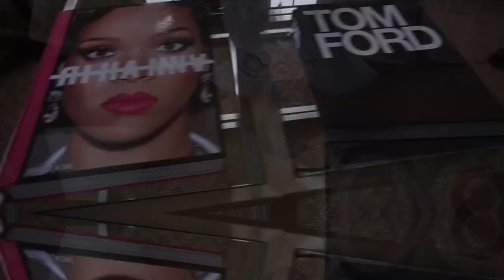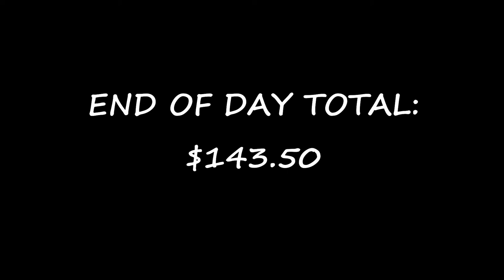Doing DoorDash in a Corvette!! My first time doing DoorDash deliveries in a Corvette. How was it?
I decided to give doordash a try and be a delivery driver for a day. I thought, what would it be like to doordash in a corvette? So, I did it! Watch the video and see what it was like as my first day as a doordash driver and if doordash-ing in the vette was a good idea or a TERRIBLE idea.

2021 KIA TELLURIDE EX NIGHTFALL IN-DEPTH LOOK